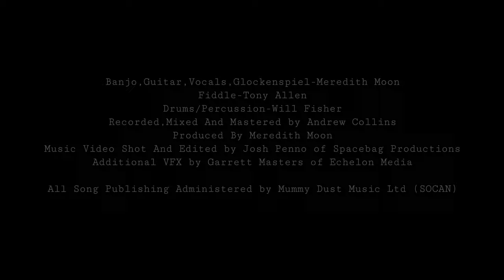Meredith Moon - Constellations (Official Music Video)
From her upcoming album "Constellations"

2023 Meredith Moon under exclusive license to Linus Entertainment Inc. Marketed by True North Records.

Filmed and edited by Josh Penno of Spacebag Productions, Sault Ste Marie, ON